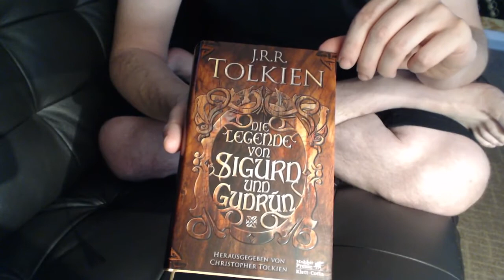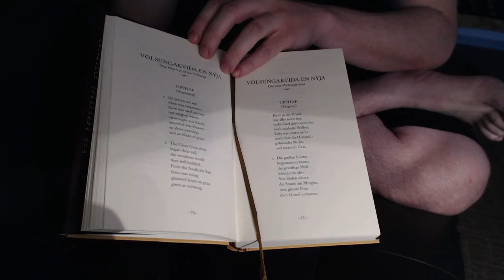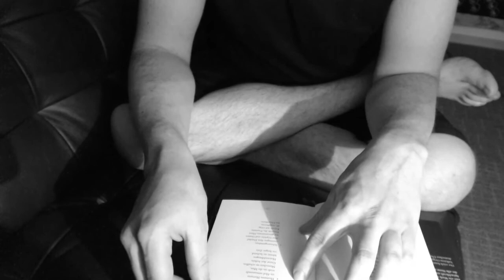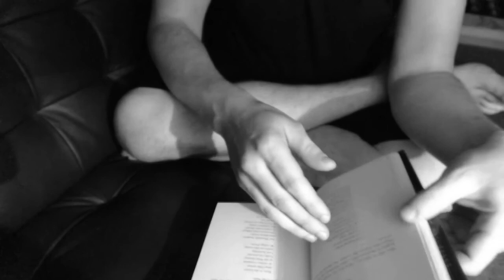[ASMR] Tolkien - The Legend of Sigurd and Gudrún / Whispered Reading [Eng/Ger]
The part I'm reading is:
The new Lay of the Völsungs / Das neue Wölsungenlied
While watching the second season of Vikings, I remembered about this book and decided to do a video on it.
And here it is. It's Tolkien's version of the old nord sagas/"songs".
I read the New Völsung Saga in English and in German.
I apologize for the mumbling, there were some words that I never read before and was uncertain how to pronounce.

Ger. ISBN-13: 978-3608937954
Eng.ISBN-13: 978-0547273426